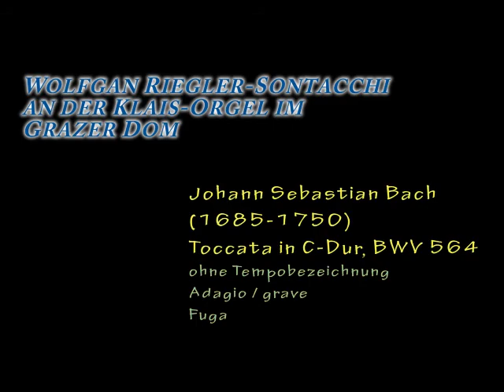ORGELvirtuos - Wolfgang Riegler-Sontacchi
TOCCATA in C-Dur, BWV 564
[ohne Tempobezeichnung]
Adagio / grave
Fuga